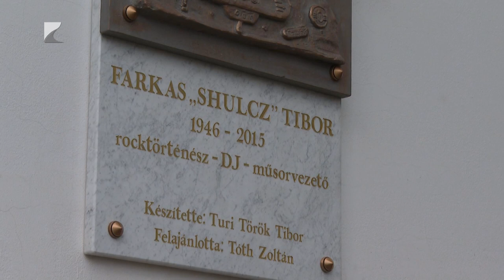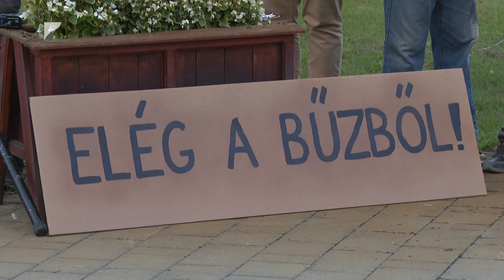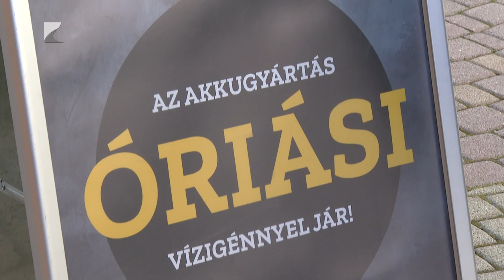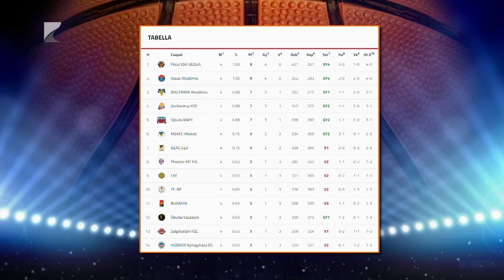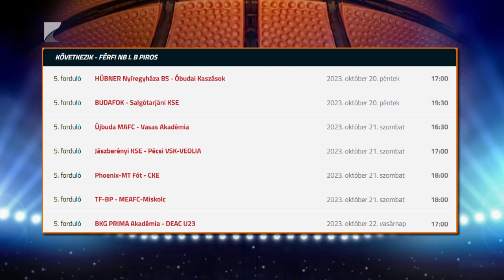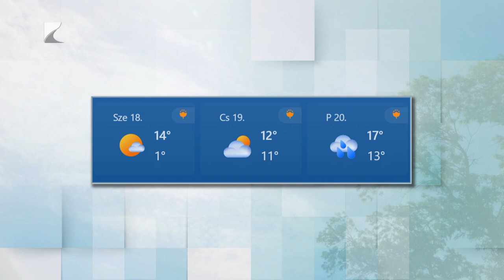Híradó - 2023.10.16. Kölcsey Tv